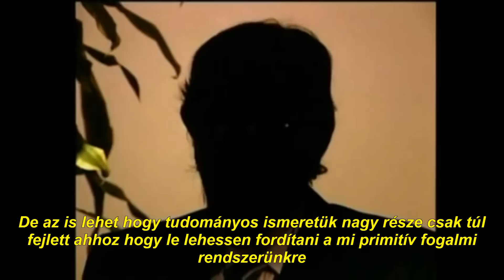Idegen a reinkarnációról (EBE interjú No.4)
A " Victor"  fedőnevű ismeretlen állítása szerint a Nevadai-i 51-es Körzet-ben dolgozott. A videóklip egy részlet Tom Coleman interjújából Victorral, akinek arca és hangja kérésére el lett torzítva, Az interjúra Victor magával hozott egy videót amelyen egy a Roswell-I UFO lezuhanást túlélő idegen látható, és amely azóta az egyik legszélesebb körben ismert és elemzett klip a témában. Az interjú keretében Victor beszámolt az 51-es Körzet és az idegenek közötti kapcsolatteremtésekről